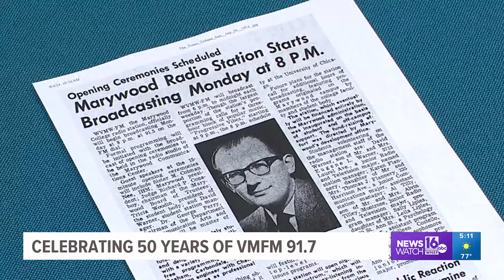Marywood University celebrates 50 years of it's student run radio station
VMFM 91.7 has helped many students find their passions in radio and across the entertainment industry